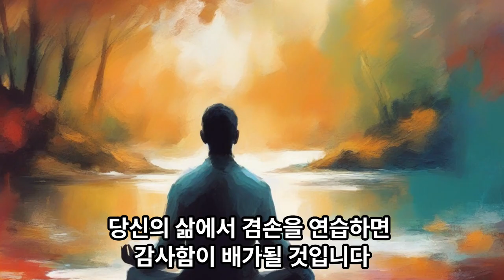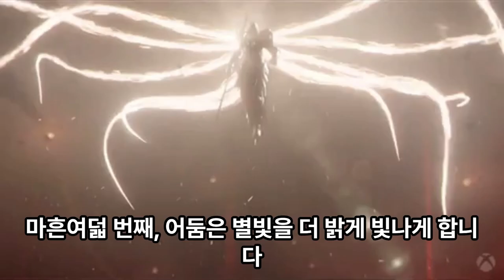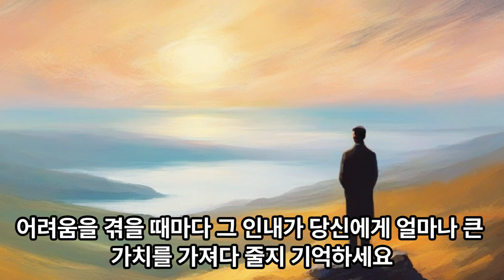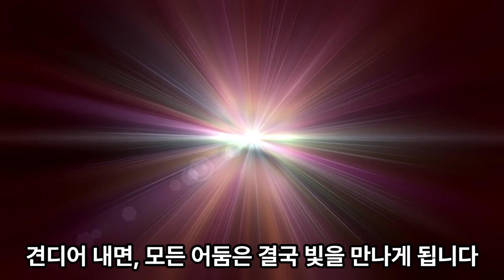[41-60] 부자가 되는 세계 명언 20가지 - 하루에 한번씩 반복적으로 보세요!!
우리는 명언을 통해 인생의 지혜를 나누고, 더 나은 내일을 향해 함께 나아가고자 합니다.

이 채널을 구독하여 세계 명언의 힘을 함께 느껴보세요!